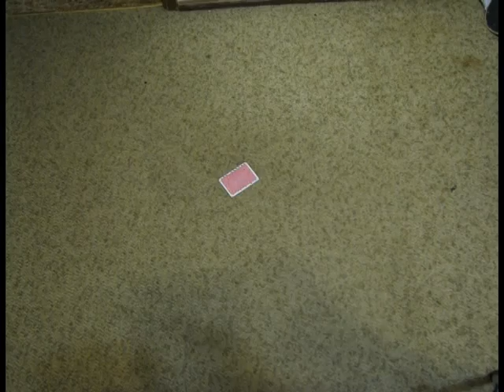Stop the stick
A short stop motion project for school. video goes a bit fast but took two hours and 277 cards.  enjoi!